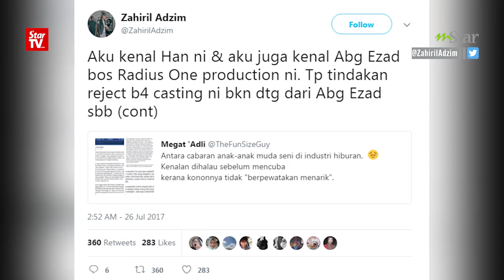“Saya sangat kecewa” - Zahiril Adzim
ZAHIRIL Adzim meluahkan rasa kecewa terhadap segelintir pihak yang lebih mementingkan rupa paras berbanding bakat untuk menerima seseorang individu sebagai pelakon.